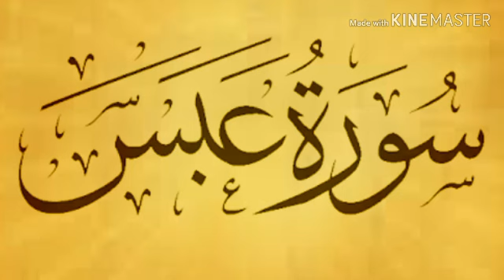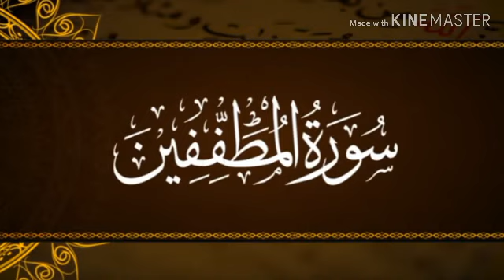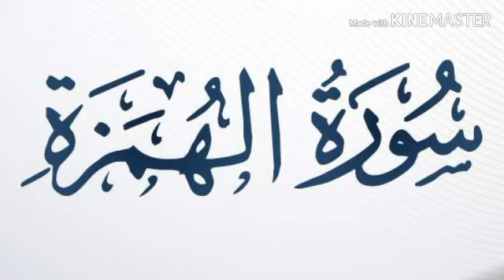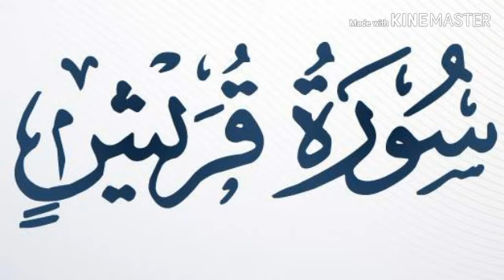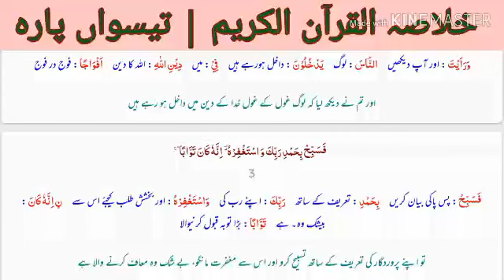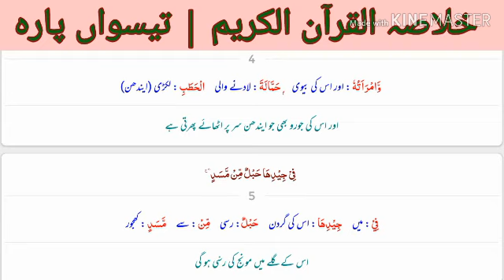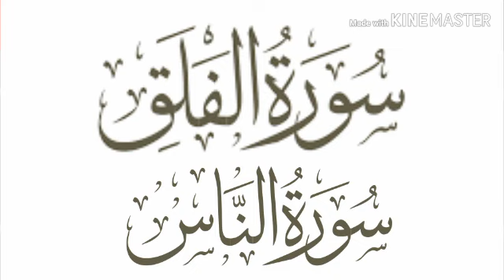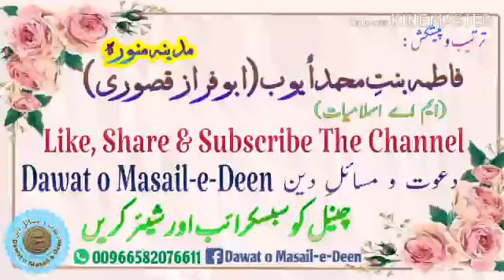Para no.30 summary || Khulasa Para 30 || دورہ القرآن الکریم || Prof. Javed Iqbal Lahore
Dawat o Masail e Deen